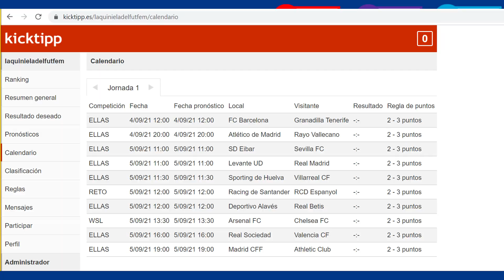Presentación de LA QUINIELA DEL FUTFEM | Juego de pronósticos | Donde jugar, cómo jugar y premio